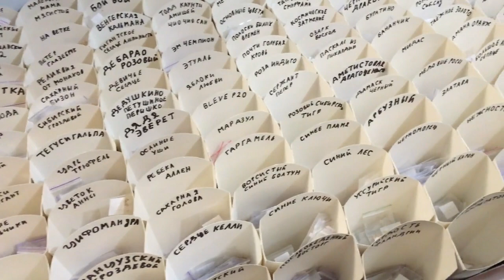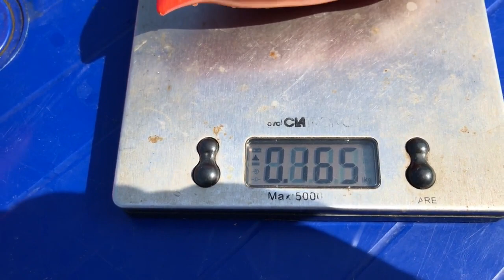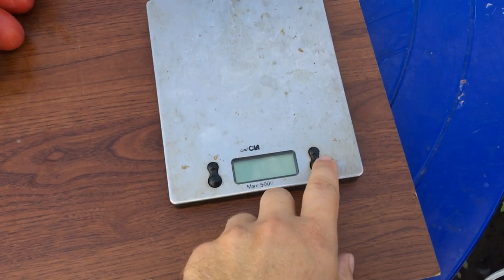Топ 5 розовоплодных сортов томатов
В этом видео покажу 5 самых вкусных розовоплодных сортов - Корейский длинноплодный, Чио чио сан, Тайский розовый, Сахарная голова.

Семена почтой. Купить семена семян томатов, перцев, баклажан и других культур Новый каталог семян 2022